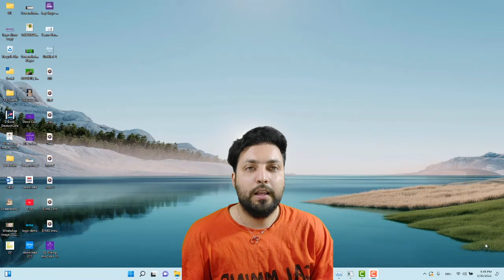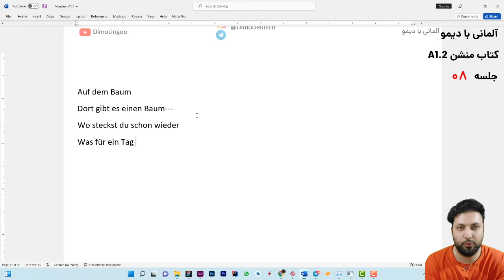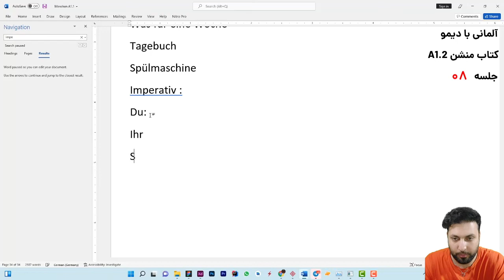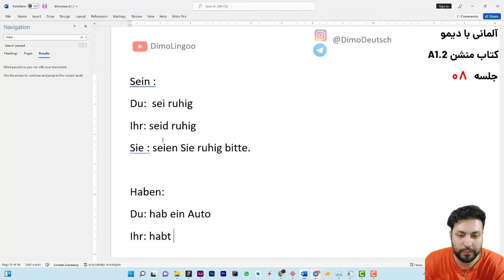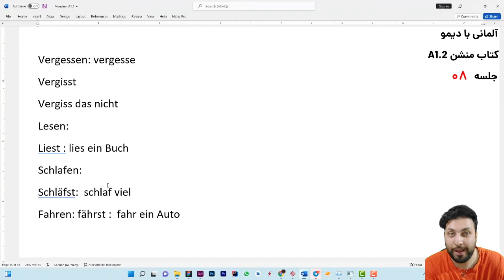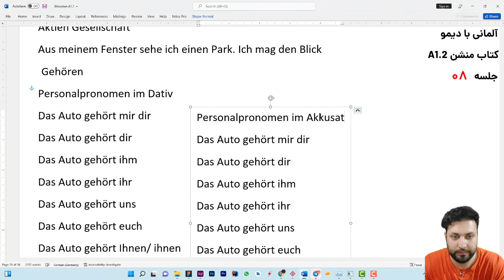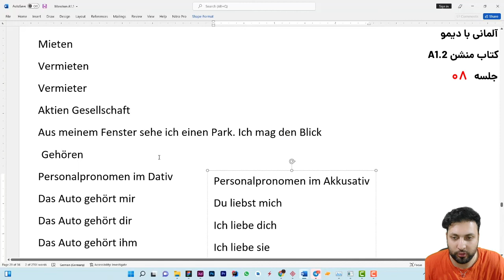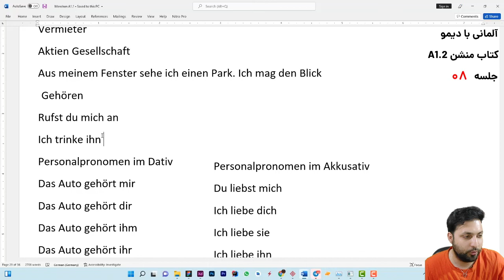۰۸ جلسه - A1.2 - منشن آ ۱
در درس  بیستم با
افعال امری در زبان آلمانی
ضمایر آکوزاتیوی در زبان آلمانی
مکالمه در زبان آلمانی
آشنا می شویم
پلی لیست منشن آ ۱.۱

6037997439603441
رضا توسلی